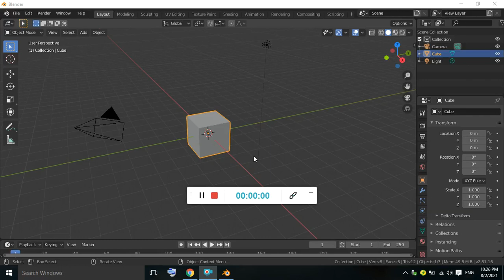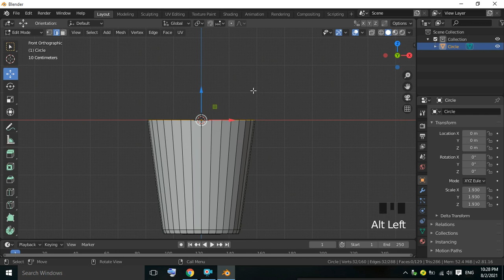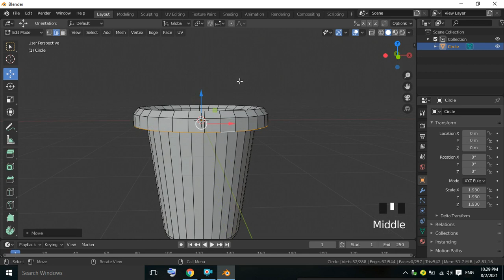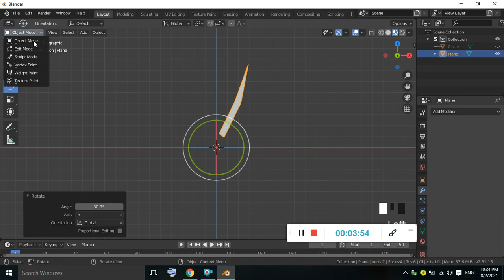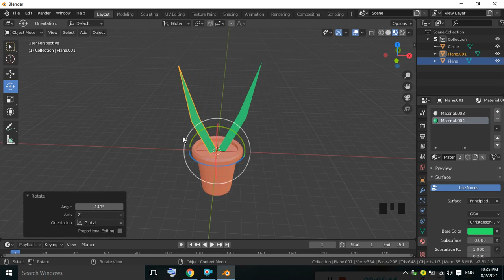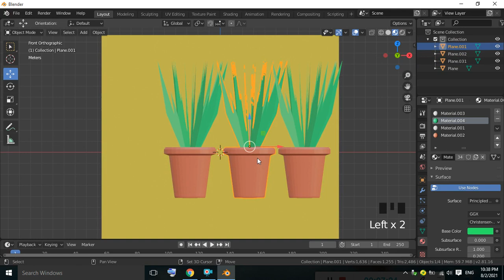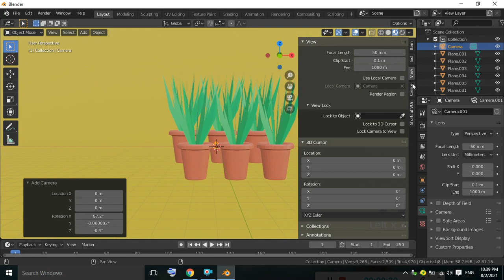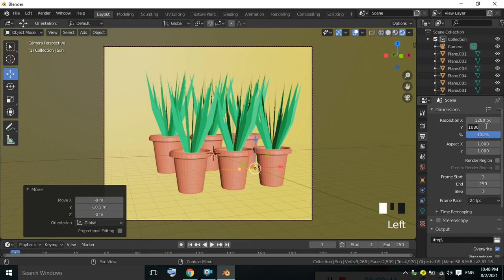Vase Modeling in Blender.How to create vase in Blender.3D modeling of vase in blender.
Tags...
Vase Modeling in Blender.
How to create vase in Blender.
3D modeling of vase in blender.